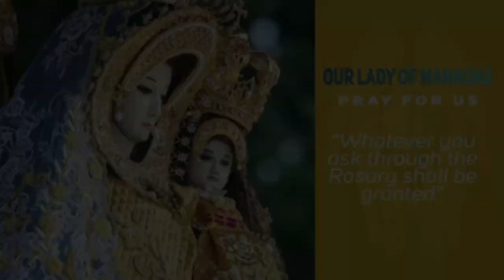Timeless Wisdom Homily | Choose Life | Thu 13thWk in Ord Time | Fr Roberto Reyes OP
The gospel tells us to choose life everytime
to choose what is good
and what is beautiful
everytime
choose whatever promotes life and hapiness

1st Reading: Genesis 22:1B-19
Responsorial Psalm: Psalms 115:1-2, 3-4, 5-6, 8-9
Alleluia: 2 Corinthians 5:19

Rev. Fr. Roberto G. Reyes, OP
Mass Presider | Homilist
Choose Life | Thursday, 13th Week in Ordinary Time

Special thanks to: Rev. Fr. Roberto G. Reyes, OP